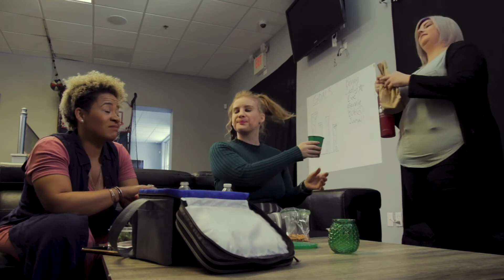The Zombie Chronicles Season 1 Episode 2 - Mental Health Awareness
Clip from Episode 2 of Season 1 of TheZombieChronicles

Check out Season 1 of The Zombie Chronicles series AVAILABLE NOW on our NXG Global Productions YouTube Channel!

We need your help and contribution to finish Season 2 of The Zombie Chronicles! We still have 30 more days of filming left to go and could use your support to help secure locations, makeup, materials, artists, props, actors and food!

Help us finish strong and get these stories told!